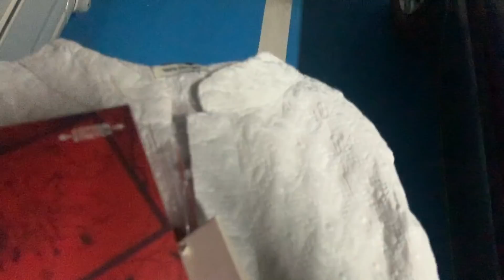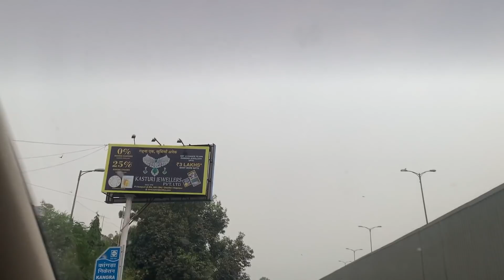द se DIWALI PE DHOKA!!! | 139th Vlog | Hectik | Delhi